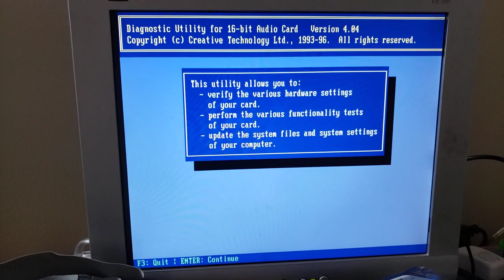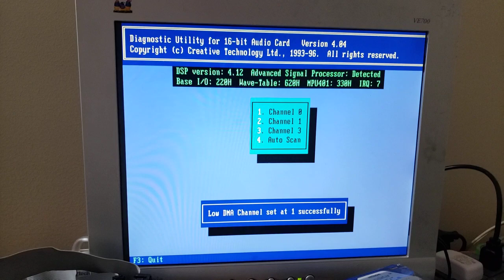The Etop ATX-E7 is a freakishly overpowered Socket 478 motherboard.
-CPU support including hyperthreading and potentially even NX-bit? check.
-RAM support? 4GB of DDR. And it supports dual-channel operation. :)
-Graphics? Not only does it have AGP, but it has AGP Pro!
-ISA slots? Two of 'em. Despite the BIOS not having any option to manually steer DMA channels to the ISA slots, PnP sound cards such as the Sound Blaster AWE32 were able to be auto-configured by the BIOS to have the DMA channels that are optimal for them!

This short-ish video's just me being excited over how ridiculously overpowered this board is while at the same time being able to even run ISA sound cards without issue thanks to its ISA DMA support lol. I won't be doing anything much with it yet since it's in dire need of a recapping.

Unfortunately, it is unable to properly save manually set CHS parameters for MFM hard drives connected over ISA.

Also Etop password-locked all of their manuals and drivers and stuff and then went bye-bye back in like 2009 so there's literally no resources available for it outside of what's now posted on theretroweb after a friend of mine managed to crack one of the two passwords Etop used (it's etop1234 lol)